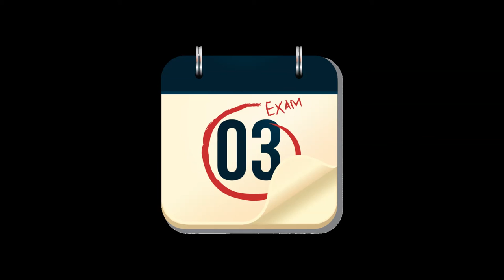Les Exams - sur une idée de Claude Lemesle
Le défi imposé par Claude Lemesle, qui animait l'atelier d'écriture, ce soir-là : commencer le texte de notre chanson par cette célèbre phrase de Marcel Proust, "Longtemps, je me suis couché de bonne heure", qui débute le roman "A la recherche du temps perdu" et de la finir par ces deux vers de Claude Lemesle : "Deux minutes de remords, Un zéro de français" qui termine la chanson qu'il avait écrite pour lui-même, reprise ensuite par Carlos, Joe Dassin et Serge Reggiani vingt ans plus tard, "Ma demoiselle de déshonneur".

En 90 minutes, Angélique Danigo et moi-même avons écrit le texte ; j'en ai fait la musique dès mon retour à mon domicile. Claude Lesmele a trouvé que c'était une bonne chanson, que la musique collait bien au texte.

La collaboration de deux auteurs est toujours fructueuse.